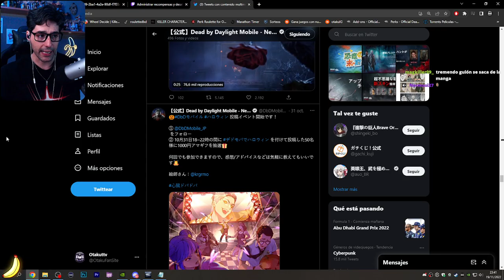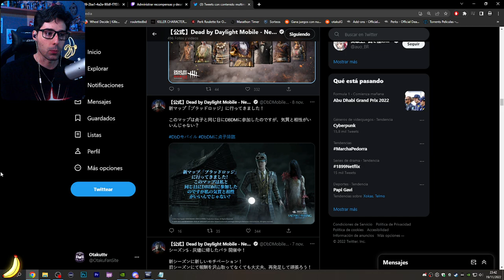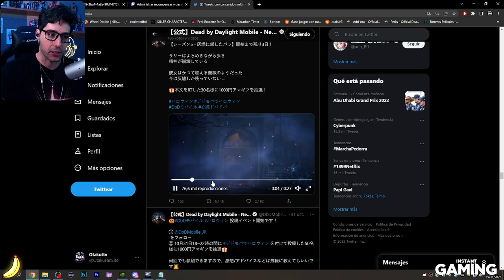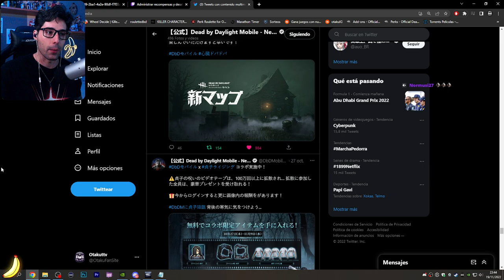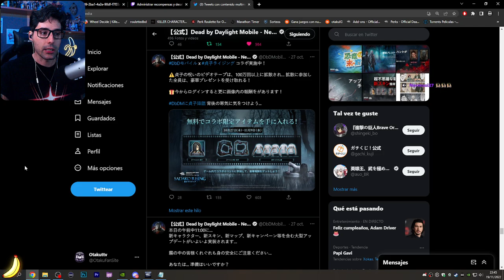😣 SIENTO QUE DEAD BY DAYLIGHT ESTA AFLOJANDO, COMPARAMOS CON LA VERSION JAPONESA 😣